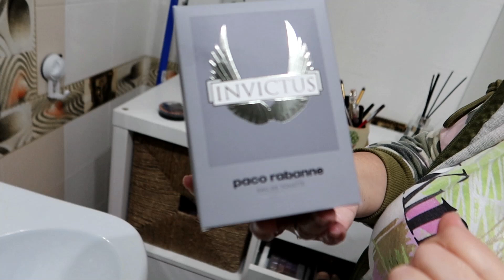SALIMOS A COMPRAR NUESTRO POSTRE PARA FIN DE AÑO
Nuestro Instagram: juanjo_ibm